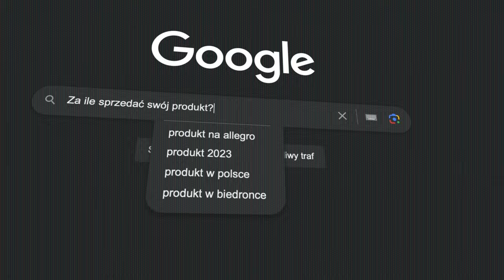Jakie błędy popełniasz przy wycenie? - Ekspert od Pricingu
Chcesz tworzyć video dla Twojego biznesu? Mamy teraz miejsce tylko na jednego Klienta!

Za ile sprzedać swój produkt? Jak działa pricing?  Krzysztof Szyszkiewicz odpowiada a pyta Go Szymon Darowski

Krzysztof jest współzałożycielem Valueships i jednym z największych ekspertów od wyceny w Polsce. Pomaga firmom zwiększać przychody poprzez ustanie cen oraz strategii.

Kanał finansuję obecnie 100% ze środków własnych, chcesz wesprzeć powstawanie treści?

Niepublikowane nigdzie indziej materiały?

Z rozmowy dowiesz się m.in. o tym:
👉 Jak zwiększyć swoje przychody dzięki skutecznej wycenie?
👉 Jak działa pricing?
👉 Co to jest pricing?
👉 Dlaczego cena jest najmniej ważna?
👉 Dlaczego wyceniasz swoje produkty za nisko?

Spis treści:

00:00 ➡️ Intro
01:11 ➡️ Przedstawienie eksperta
03:50 ➡️ Czym zajmuje się Krzysztof?
09:59 ➡️ Kim jest Krzysztof Szyszkiewicz?
12:24 ➡️ Współpraca z wspólnikiem
16:35 ➡️ Jak działają cele w organizacji?
29:00 ➡️ Jak to się zaczęło?
42:40 ➡️ Rola Krzysztofa w spółce
48:00 ➡️ Dlaczego przedsiębiorcy dowożą?
01:01:00 ➡️ Brak pewności siebie drogą do sukcesu?
01:08:00 ➡️ Co robi Valueships?
01:11:00 ➡️ W jakim miejscu jest Valueships?
01:11:00 ➡️ Dlaczego wychodzą za granicę?
01:29:30 ➡️ Ile warte jest Valueships?
01:35:30 ➡️ Unikalna wartość Valueships
01:38:30 ➡️ Jak poznać, że ekspert od pricingu ma wiedzę?
01:46:40 ➡️ Pytanie, którego najbardziej obawiasz się od klienta z którym zaczynasz pracę?
01:52:20 ➡️ Co to jest pricing?
02:04:25 ➡️ Strategia firmy a pricing
02:11:50 ➡️ Kiedy trzeba zająć się pricingiem?
02:15:15 ➡️ Czy małe firmy powinny zajmować się pricingiem?
02:24:00 ➡️ Jak nie zmieniając ceny wpłynąć na konwersje?
02:55:00 ➡️ Zmiana persony a pricing
03:00:30 ➡️ Co to jest dobry cennik?
03:06:00 ➡️ Jak poradzić sobie ze stresem?
03:11:50 ➡️ Parę słów od Krzysztofa

Książki polecane w odcinku:
01:05:17 📖➡️ Carol Dweck "Mindset"
02:21:38 📖➡️ Stephan liozu "Dollarizing Differentiation Value", "Value Mindset"
[będzie większa lista od Krzysztofa :) ]

Podobne do: Przygody przedsiębiorców, Biznesmisja, Jesteśmy w zapisie, wywiady biznesowe, podcast biznesowy, jak rozwinąć biznes, wywiady z przedsiębiorcami, mindset przedsiębiorcy, Wyceny spółek, wyceny produktów Jak wycenić produkt, ekspert od Pricingu.